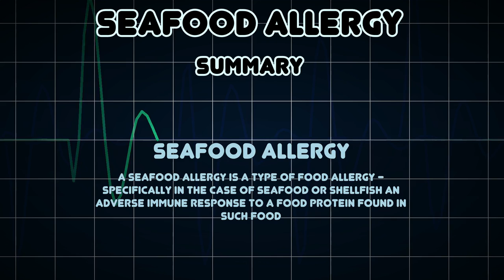Seafood allergy (Medical Condition)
Symptoms, risk factors and treatments of Seafood allergy (Medical Condition)

A seafood allergy is a type of food allergy - specifically in the case of seafood or shellfish an adverse immune response to a food protein found in such food